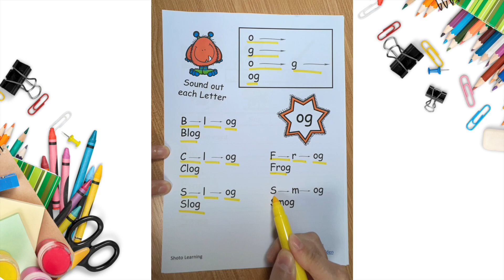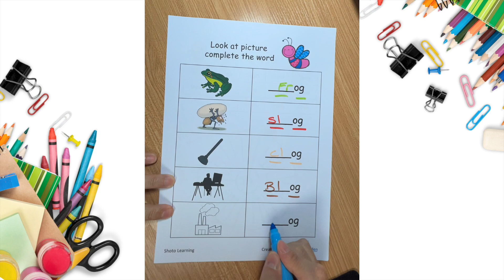OG WORD FAMILY CVC BLEND WORKSHEET SPEAKING READING WRITING 3 & 4 LETTER WORDS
Do you want to help your child become more confident and proficient in their reading, writing and speaking skills? Then the OG Word Family CVC Blend Worksheet, which focuses on 3 and 4 letter words, is the perfect resource to get them started. With engaging activities that make learning fun, your child will be able to practice and perfect their phonemic awareness, phonics, spelling and vocabulary.